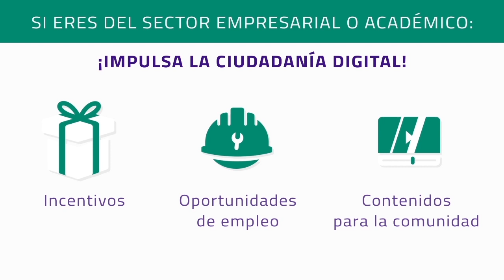Presentación Ciudadanía Digital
Creemos que la ciudadanía digital es el resultado de la transformación digital y productiva de los colombianos.